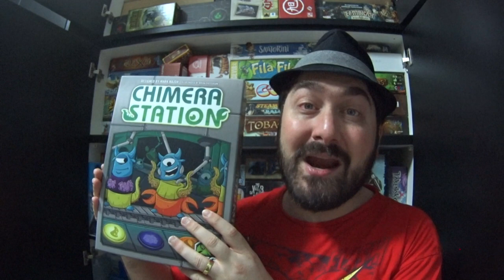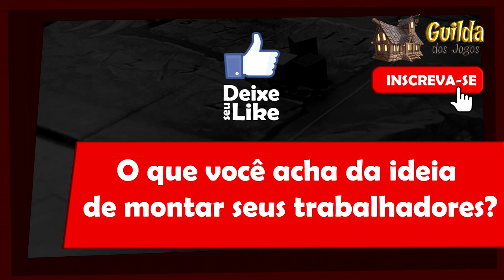5 Minutos de Guerra - Ep. 71 - Chimera Station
Neste episódio Edu Guerra apresenta o jogo Chimera Station, jogo que já está no Brasil. Confere ai.